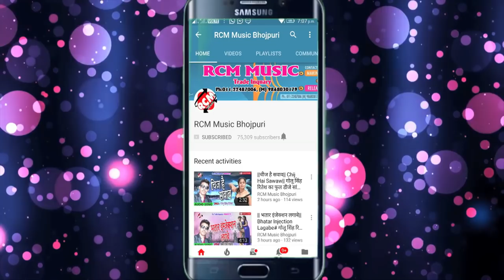||ये जान साबुन लगाके|| Ye Jan Sawun Lagake|| शशिलाल यादव का 2018 का फुल रोमांटिक वीडियो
Title: Ye Jan Sawun Lagake
Singer: Shashi Lal Yadav
Lable: RCM Music
Lyrics: Kavi Mashum
Video Director:
DOP: